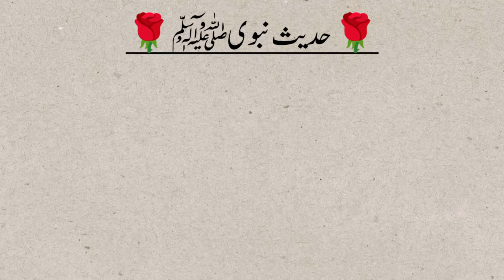Azan ki kalimat kiya h 💖🕋💖islamic Hadees new short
This channel is all about islamic knowledge, facts, hadees, quotes, dua, wazifa, waqia and more.
islamic video
byan hadees
islamic status
allah hadis
islamic short video
urdu channel
islamic videos
islamic tiktok
islamic channel
namaj ka tarika
islamic shorts
islami video
namaz
muslim status
allah status
islamic status
islamic cartoon
islamic video
islamic video status
prophet muhammad
whatsapp status
islamic whatsapp
islamic cartoon
islamic status video
 4k full screen
islamic hadith
byan byan
islamic video
islamic shorts
islamic videos
muslim status
namaz status
islamic short video
urdu status
islamic status video
hadis status